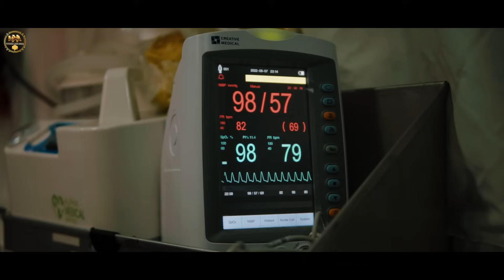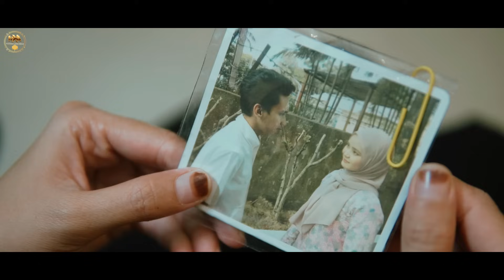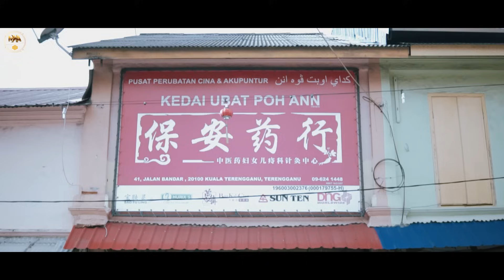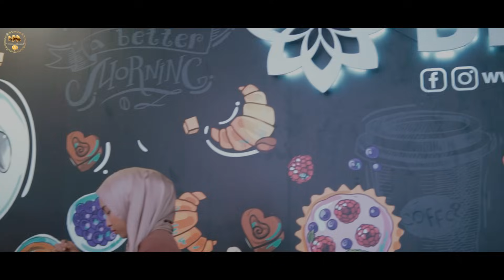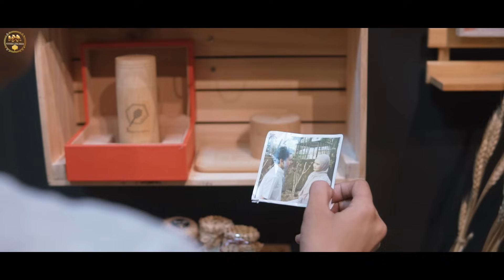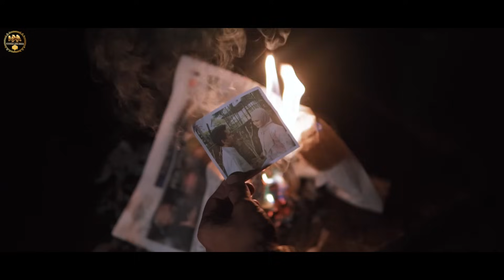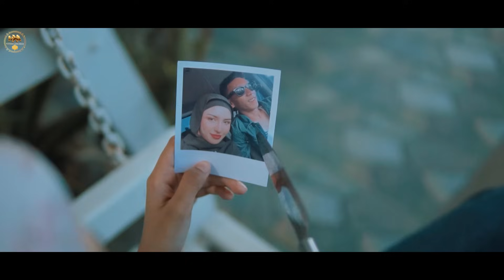Nur Laila 2 - Full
Short Film ini dibawakan khas oleh MKA madu kelulut asli
- Mkaofficialhq